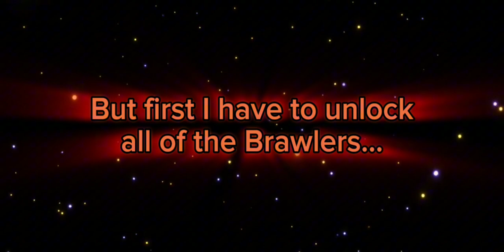How I Finally Reached 60.000 Trophies! (After 2 Years)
Hey there, hope you enjoyed the video! :)

Sorry for the low quality of the gameplay clips, it has been sent through WhatsApp several times, making it worse.

Thanks to @Lowingspan for making the thumbnail!